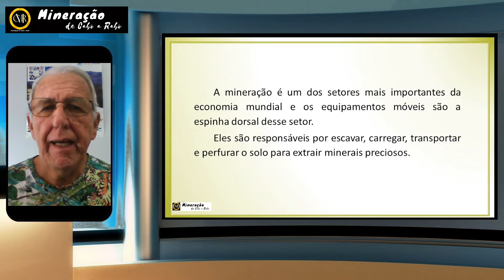EQUIPAMENTOS MÓVEIS Apresentação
- Olá, pessoal! Hoje vamos falar sobre um assunto que é fundamental para a mineração: os equipamentos móveis. Essas máquinas são essenciais para a movimentação de materiais e para a produção dentro das minas.
Mas não pense que é só colocar um caminhãozão lá dentro e pronto! Os equipamentos móveis precisam ser muito bem dimensionados e projetados para suportar as condições extremas de trabalho nas minas, como poeira, umidade e altas temperaturas.
Além disso, a manutenção desses equipamentos é fundamental para garantir a segurança dos trabalhadores e a eficiência da operação.
Então, se você é da área de mineração ou simplesmente tem curiosidade sobre o assunto, não deixe de conferir o nosso vídeo sobre equipamentos móveis na mineração. Até a próxima!